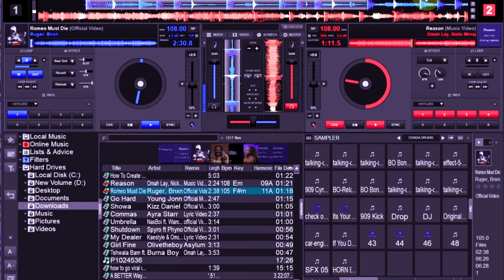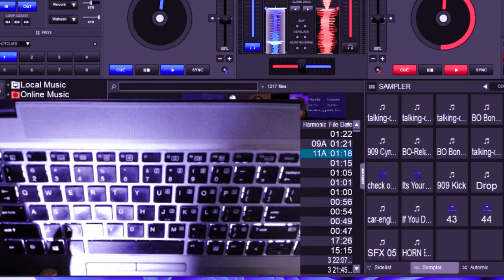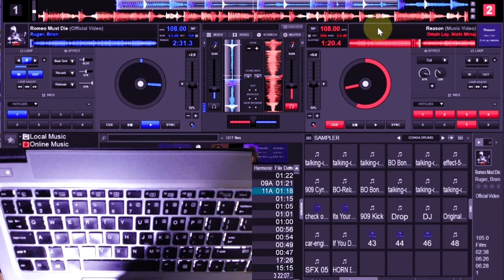How To End A Dj Mix with Scratches | dj mixing techniques on Laptop Keyboard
How To End A Song with Scratches | dj mixing techniques on Laptop Keyboard
For Your Dj Support Services, Dj Jingles, Dj Logo, Name Drop, Sound Effects, Virtual Dj Keyboad Mapping, Afrobeats Conga Drumkit, etc